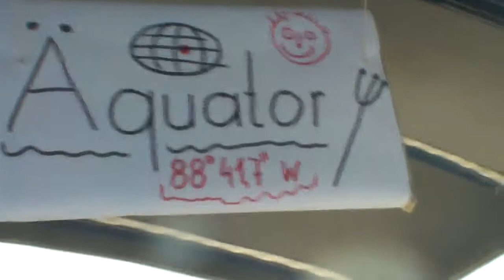Äquatortaufe, 10. März 2013